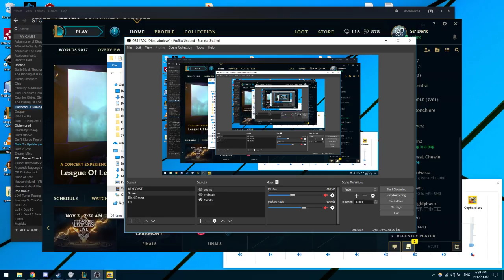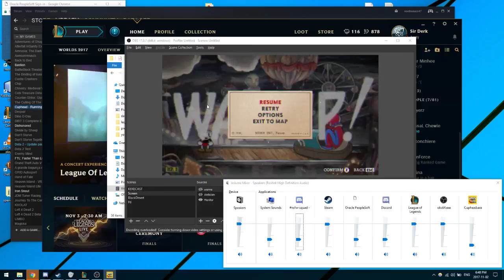Getting rekt by Beppi the Clown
me being terrible at cuphead